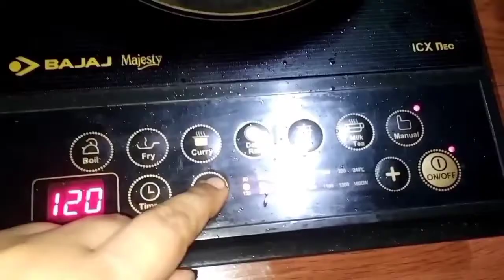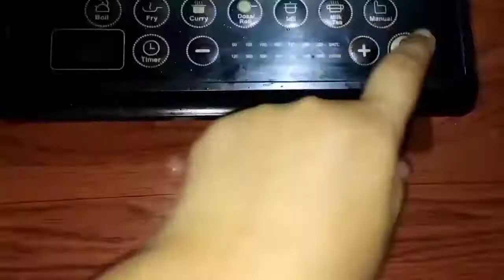कनटोला लौकी की super tasty recipe/Spiny gourd or teasel gourd recipe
How to make spiny gourd recipe#कनटोला spinygourd # SadiyaAli

spiny gourd recipe,recipe,kantola recipe,kantola fry recipe,healthy recipe,trending recipe,kantola recipe andhra,kakore ki sabji recipe,kantola indian recipes,the fatima's kitchen recipe,indian teasel gourd recipe kakora in english,कंटोला के फायदे _spiny gourd teasle gourd benefits#,कंटोला या ककोरा एक स्वास्थ्य गुणों से भी भरपूर सब्जी है#,monsoon special,sweet dish recipe besan burfi gramflour recipe rakshabandhan recipe vidtrim,natural tips